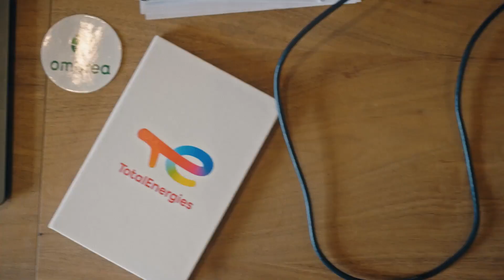The Roads to Carbon Neutral: Harvesting Twice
The availability of agricultural land is a growing concern.

Watch how TotalEnergies is working to optimize land use by generating energy and supporting food production on the same parcel with Agrivoltaics.